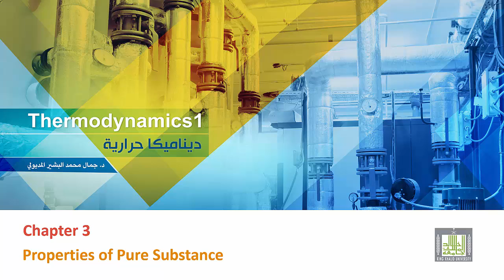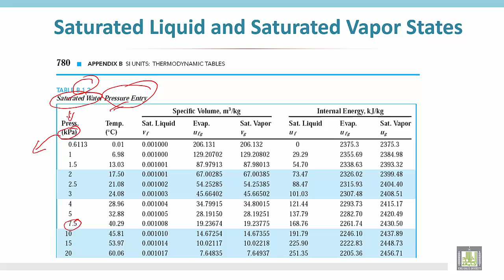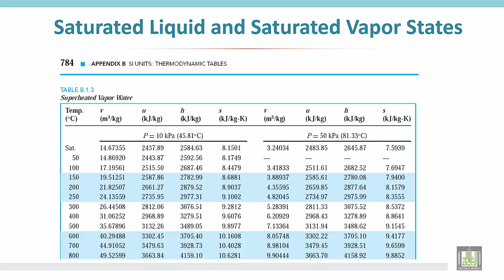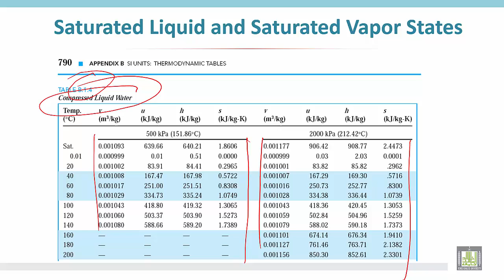Thermodynamics 1 | C3 - L8 | How to use property tables of water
الوحدة الثالثة :  How to use property tables of water
Property tables of water